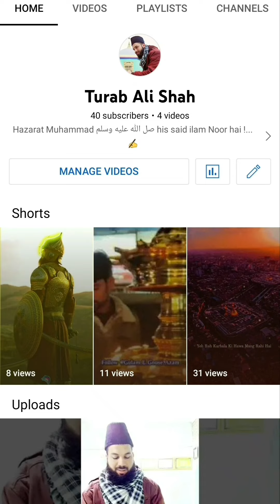Anwar_e_Shariyat_episode_9 turab sahab topic kufar shirkkyahai sawaljawab